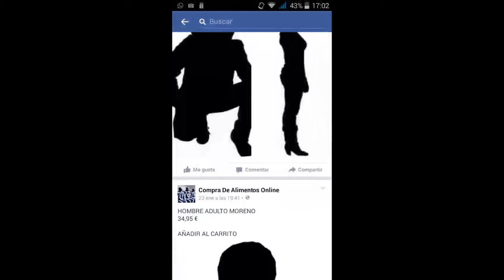COMPRA DE ALIMENTOS ON-LINE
No desperdiciarías una vida. No desperdicies tu comida. La comida es vida